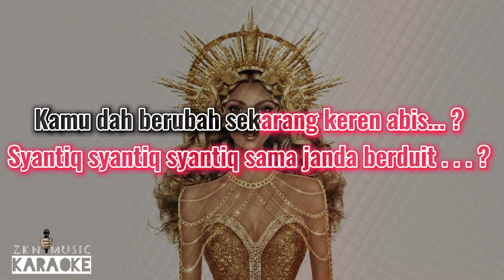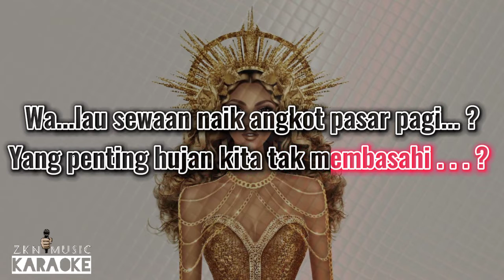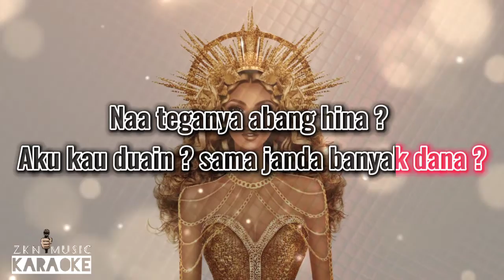Vita Alvia - Abang Lagi Dimana Karaoke ( Syantiq Sama Janda ) Terbaru 2022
Lagu Karaoke ini hanya berisikan INSTRUMEN Remove Vocal dan Diambil dari Video Music Original ya Teman-teman  Hanya Sekedar menghibur Pecinta Music Karaoke Di Tanah Air